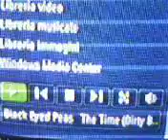mie auto in saint row 2.avi